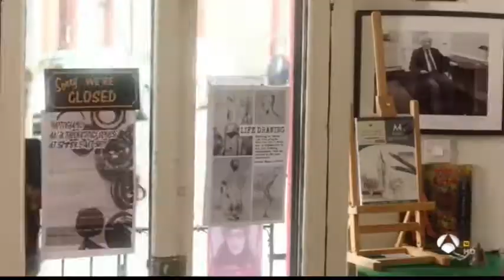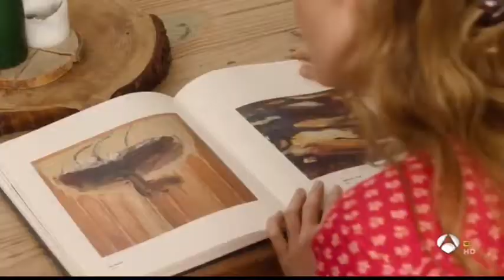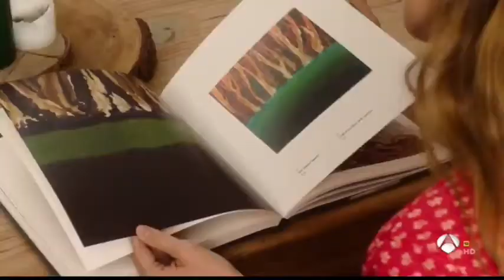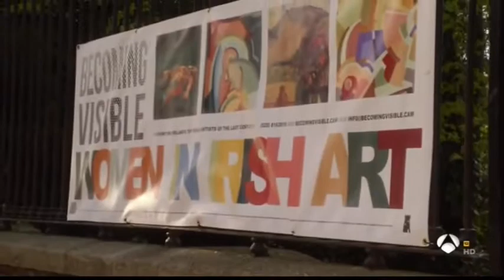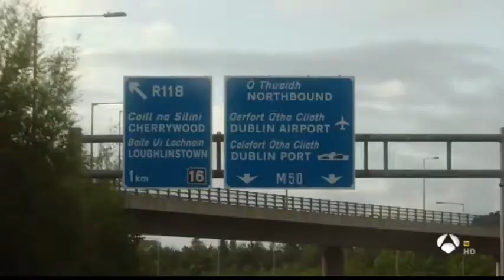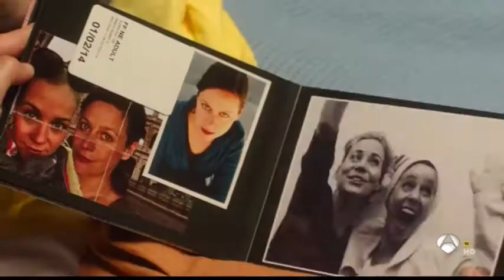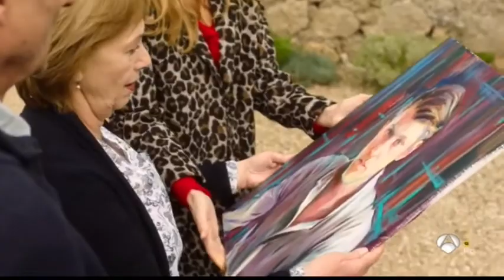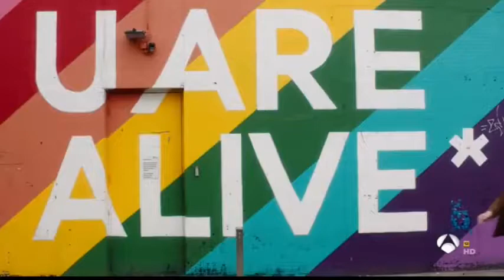Nunca dejaré de amarte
Título original
    Cecelia Ahern: Dich zu lieben (TV)
Año
    2018
Duración
    90 min.
País
    Alemania Alemania
Dirección
    Stefanie Sycholt
Guion
    Cecelia Ahern, Gabriele Kister, Kerstin Schütze, Jens Urban
Música
    Sebastian Fischer
Fotografía
    Seamus Deasy
Reparto
    Jessica Ginkel, Kai Schumann, Jule Ronstedt, Jens Atzorn, Erika Skrotzki, Daniel Friedrich, Brendan Conroy, Barry McGovern, Liam Carney
Productora
    TV-60 Filmproduktion. Distribuidora: ZDF
Género
    Romance. Drama | Telefilm
Sinopsis
    Claire Lynam trabaja como restauradora en un prestigioso museo en la ciudad de Dublín y está enamorada de un joven con una prometedora carrera.